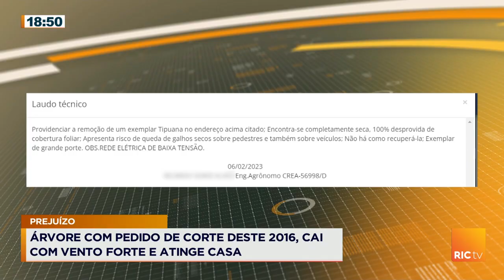Árvore com pedido de corte desde 2016 caí